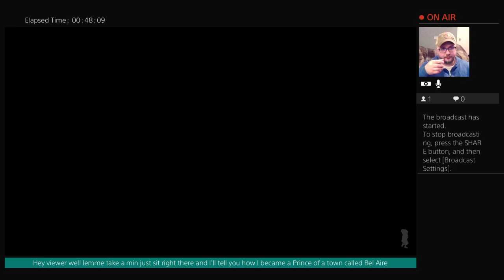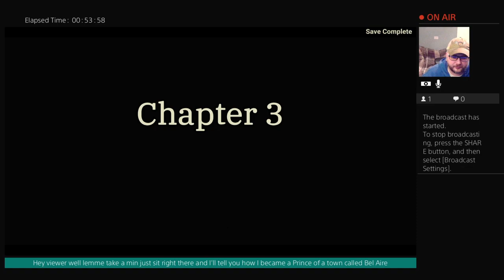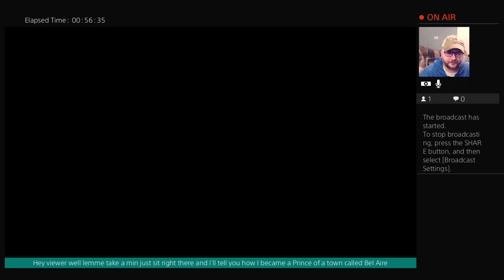🌨️ 🧩 ♟️ ❄️ Moor Winter Snowball Tourney ASAP ❄️ ♟️ 🧩 🌨️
cooliecake playing WTC. enjoy!